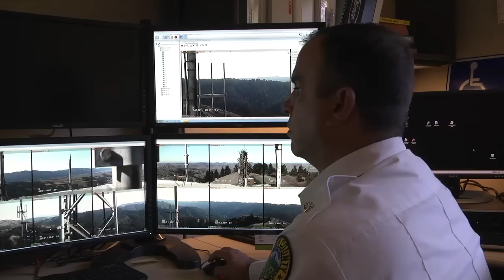PG&E Funds $2 Million in New Fire Detection Cameras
Fire lookout towers on Mount Tamalpais offer some of the most breathtaking views in Northern California.

And, for decades, they also provided the first reports of smoke from wildland fires.

Today, lookouts are mostly staffed intermittently by volunteers, and the majority of first reports of fire come from people with cell phones – but they’re not always able to describe where they see smoke or fire, making it tough to pinpoint a fire start and dispatch crews.

“Early detection is absolutely critical with wildfires,” said Todd Lando of Fire Safe Marin. “The difference of five minutes can make the difference between a fire that’s controllable and a fire that’s not controllable.”

But now, thanks to technology and funds from PG&E, there are new eyes in the sky.

PG&E funded $2 million dollars to local Fire Safe Councils this fall, to install 28 highly-programmable remote fire sensing cameras on some of the most important lookout towers in California, in Marin, Calaveras, Humboldt and Butte counties.
“These cameras are helping fire agencies respond more quickly to fires,” said PG&E’s Pete Dominguez. “It should reduce the spread of fires throughout the service area.”

PG&E’s Vegetation Management department works to keep trees from coming in contact with critical pieces of the energy infrastructure like power lines. Paying to buy and install the cameras is part of PG&E’s  overall  effort to reduce wildfire risk during the extreme drought conditions that have plagued the state for three years now.

PG&E partnered with local fire safe councils, CAL FIRE and fire departments to install the cameras and the support software in emergency control centers like this one which will receive the camera data.

The cameras capture 360 degree views and send images every four minutes to a server. Computer algorithms will analyze the images and determine if it detects a fire. If a fire is detected, it alerts the work station so dispatchers can confirm and send fire fighters.  The cameras can operate 24 hours a day, seven days a week.

Mark Brown of the Marin County Fire Department said the cameras will allow agencies to detect fires much sooner than in the past.

“It will give us more pinpointed information about its location and will give us live time information so we can make strategic decisions,” Brown said..

Lando of Fire Safe Marin praised PG&E for its partnership.
“Without the funding from PG&E this system absolutely would not have happened,” he said. “Not for a lack of interest. We wanted this system but simply couldn’t find the funding.”

And as California enters what could be another winter of lower than average rainfall, fire agencies are ramping up for another tough fire season, fueled by the dry conditions. The new cameras will provide another layer of detection.

“We think it’s going to be another tool in the tool chest that’s going to help us fight wildfires,” Lando said.